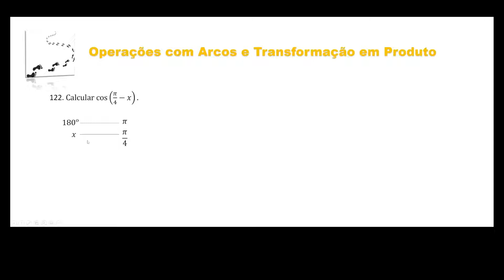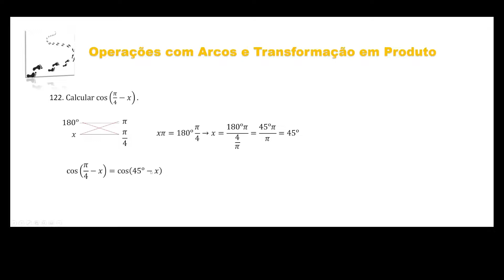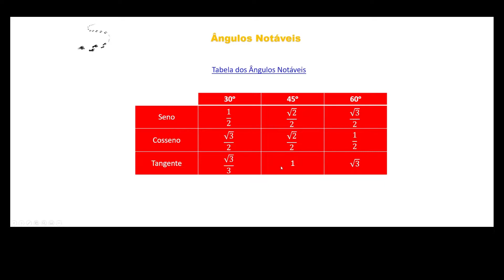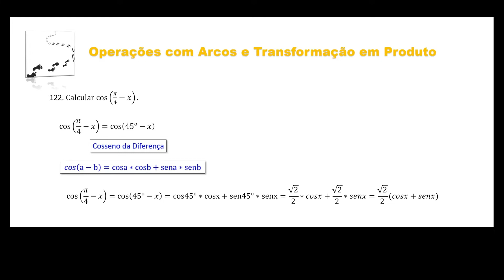Aula 142 - Curso de Trigonometria - Arcos Complementares - Exercício 122